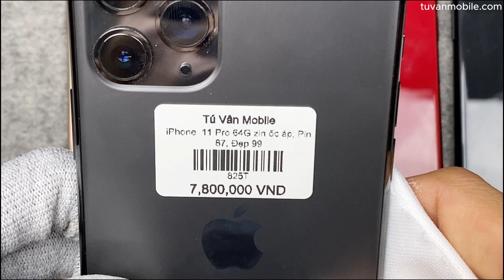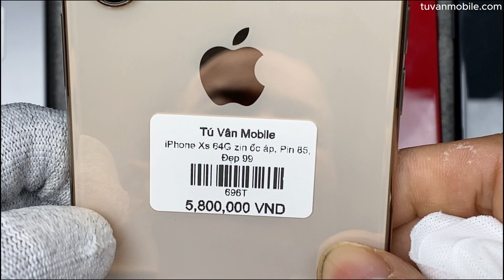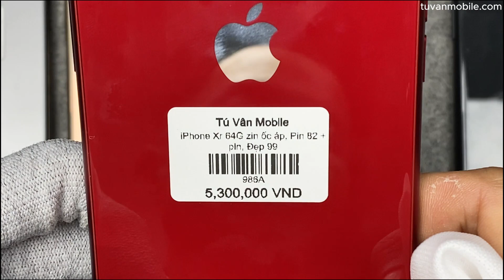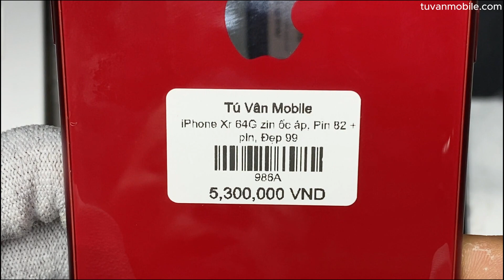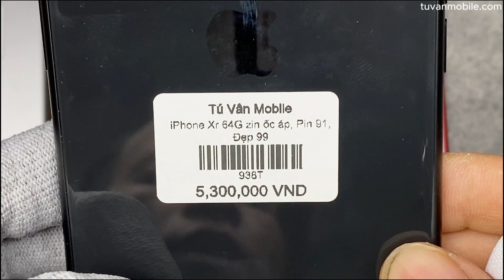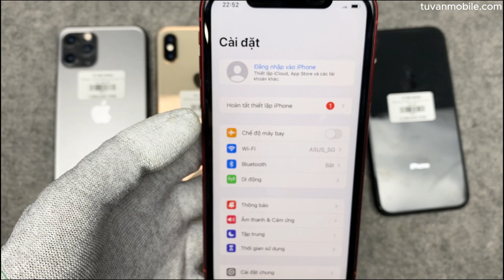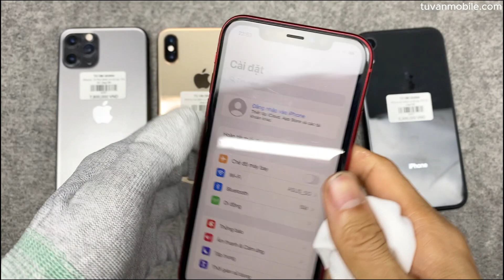List iPhone zin chưa đụng ốc 24/2: iPhone 11 Pro 64G pin cao, iPhone Xs 64G gold, iPhone Xr 64G...